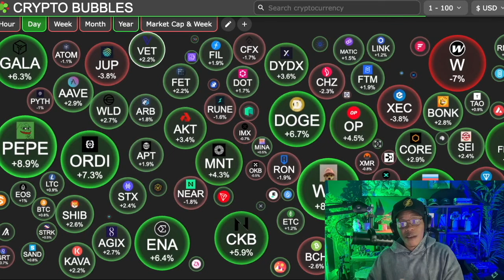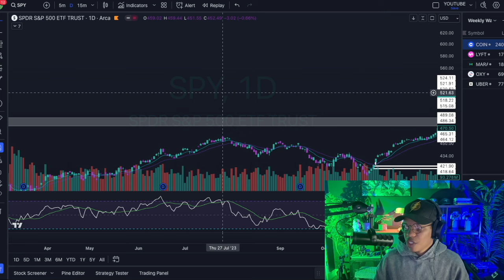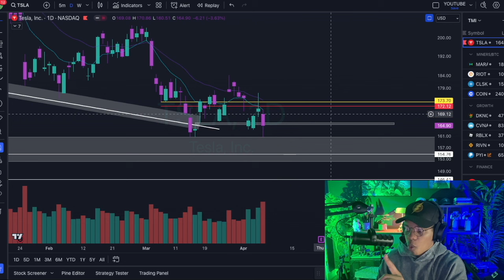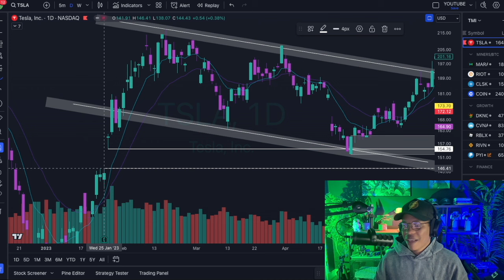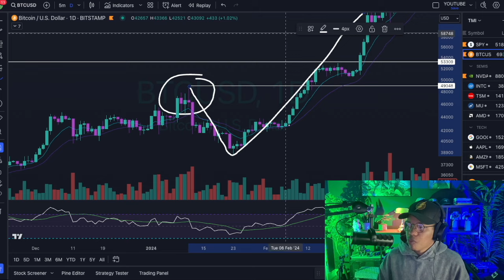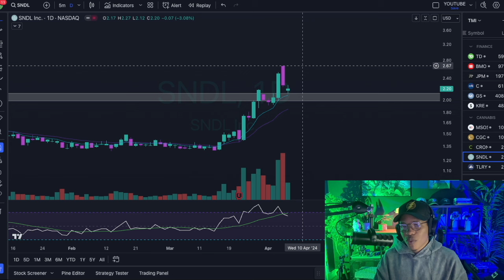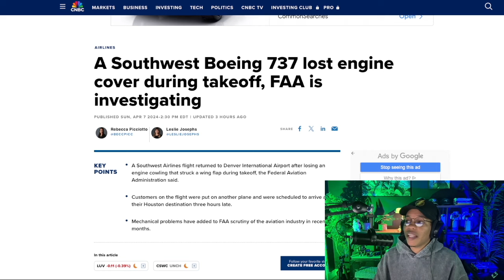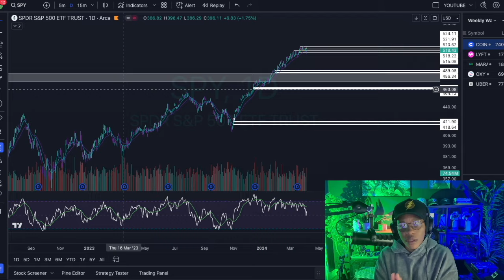Game Stop or Game On!? Weekly watchlist & Updates